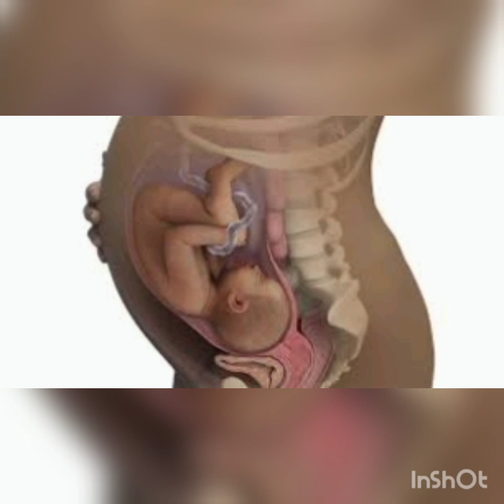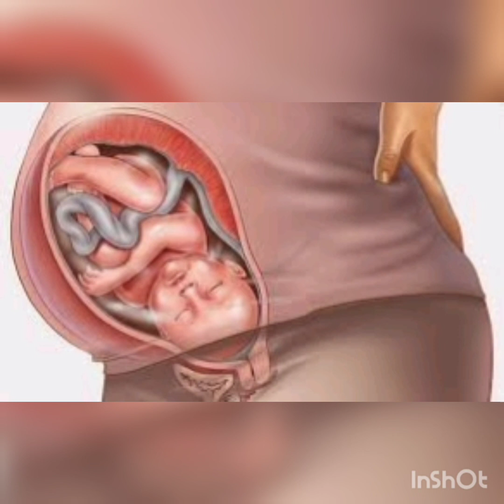Symptoms of normal delivery pain|symptoms of cervix dilation|labour pain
Symptoms of normal delivery pain|symptoms of cervix dilation|normal delivery symptoms|labour pain- arivu valiyuthu